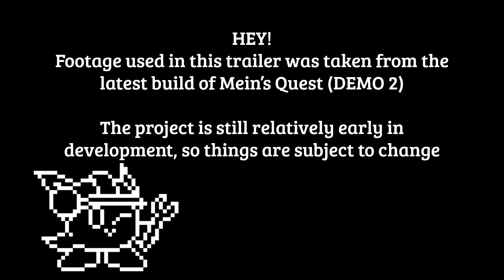Mein's Quest Demo trailer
Hey everyone! Yall might see this in your feed and go “wait who?” or have just forgotten you were subbed to me. Yeah, It’s been…I don’t even wanna check how long since my last video. However, I wanted to share something that I’ve been working on for the past almost 2 years now. My own Indie game, Mein’s Quest! This has been something I wanted to do for a long while now. FINALLY, I have something tangible that worth showing off.

I’ve been meaning to do some videos on the development of Mein’s Quest, just to get him out there more. However, multiple things have seemingly halted that from happening, such as losing my mic (which wasn’t that good to begin with) and the game itself having some bumps in the road. But hey, what can you do. Hopefully I can give updates on this game not just on Itch but also on YouTube. I already have been thinking about putting my first QnA here, so once I get a mic again I should be able to start working on that.